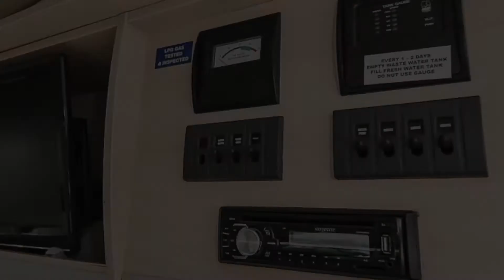MERCEDES-BENZ KEA RETREAT 5 BERTH MOTORHOME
AVAILABLE AT:
MEGAMART RV SALES
Lot 20, 28 Commercial Drive,
Pakenham, VIC 3810
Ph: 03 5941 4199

KEA RETREAT- 5 BERTH LUXURY MOTORHOME - MERCEDES TURBO DIESEL - AUTOMATIC - IMMACULATE CONDITION - REAR WHEEL DRIVE - FULLY WORKSHOP TESTED + RWC

As the name suggests multiple sleeping, dining, relaxing areas create a versatile spacious home away.

From outdoors to the cosy rear club lounge and forward dinette, this is KEA AT IT'S BEST! Full size Fridge, Large Bathroom, Cooking appliances include an oven.